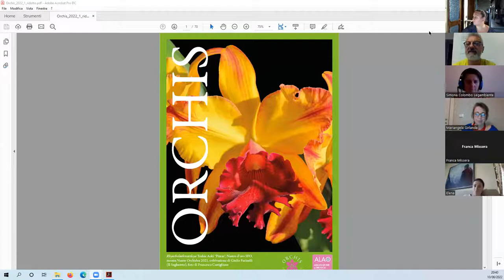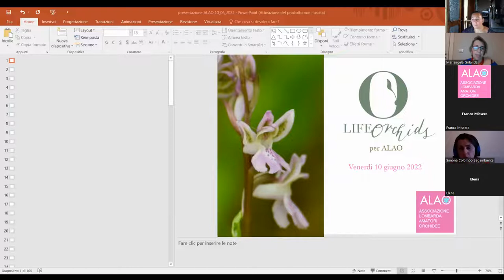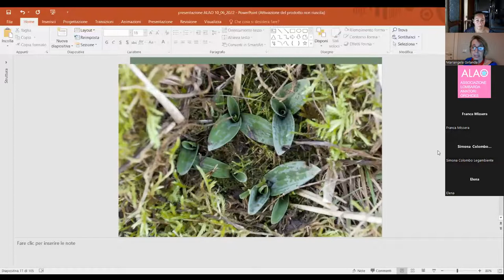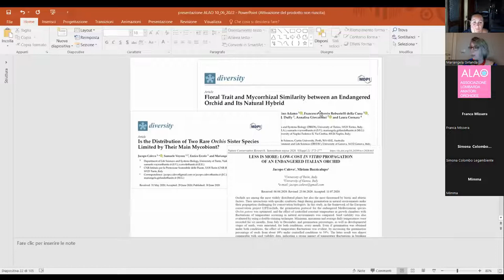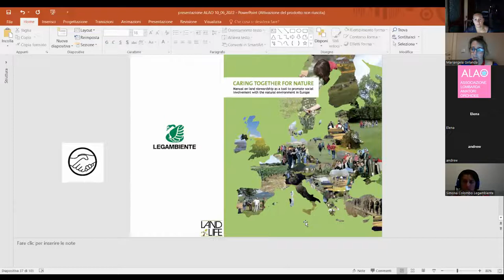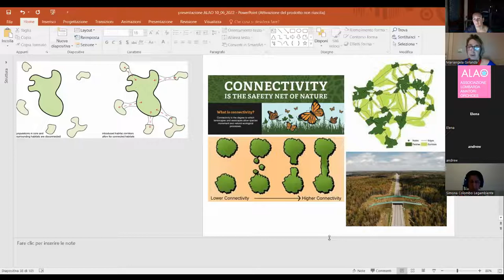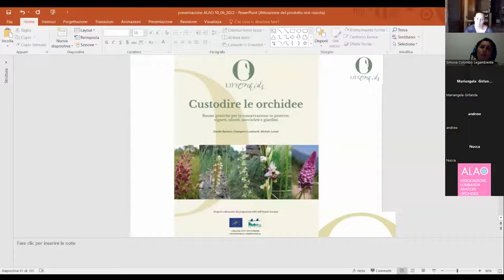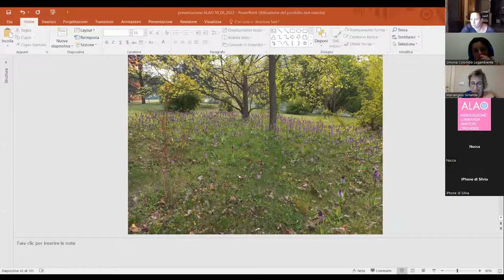ALAO -Il Progetto LIFEorchids e i custodi di orchidee